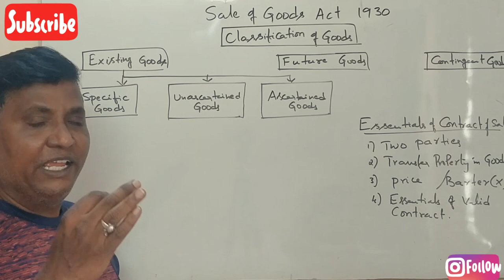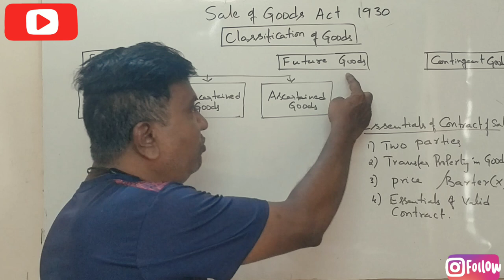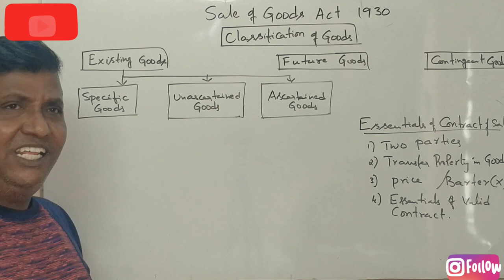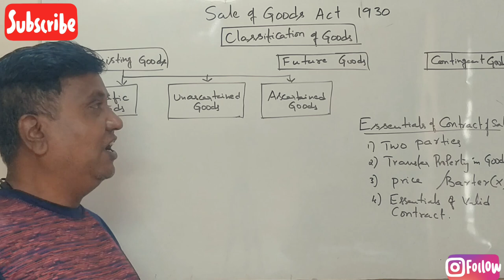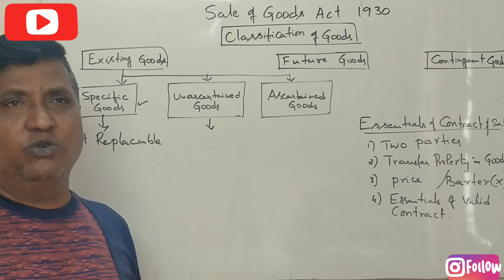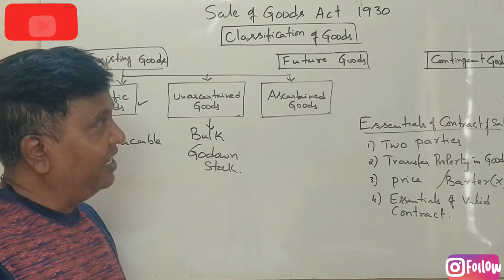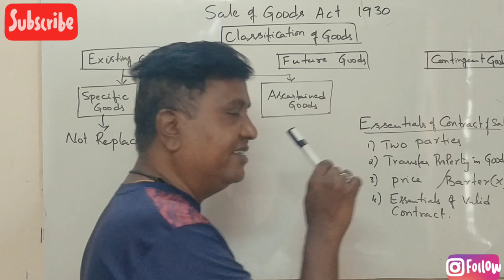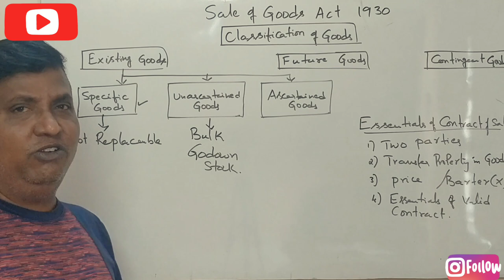Sale of Goods Act 1930 in Kannada - Business Regulation PART 2 (By Srinath Sir)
Essentials of Contract of Sale